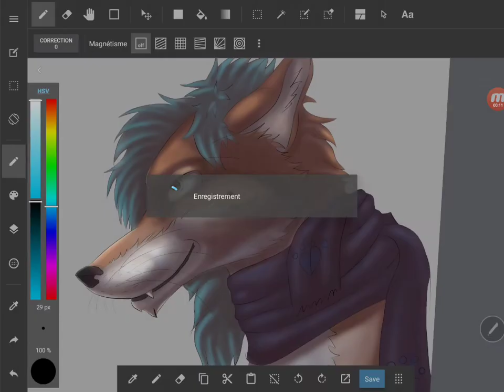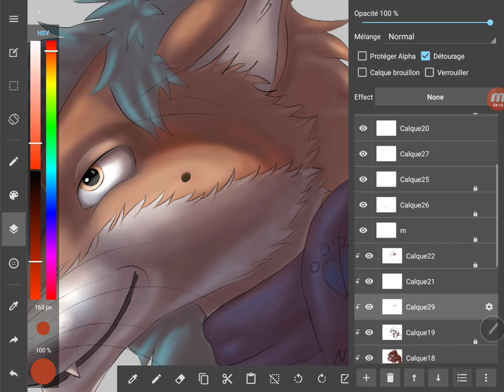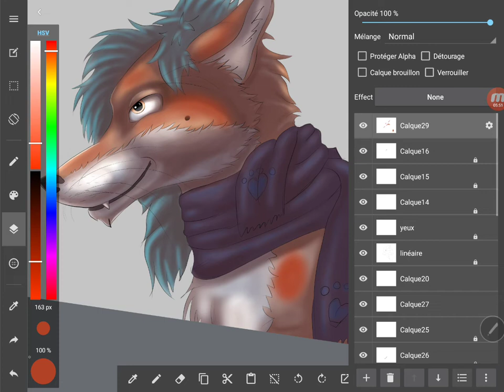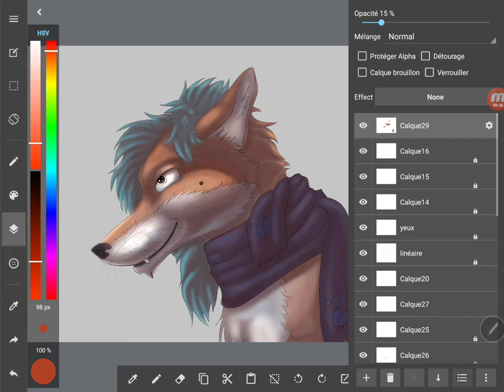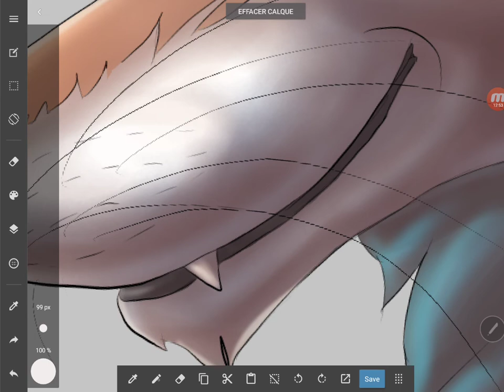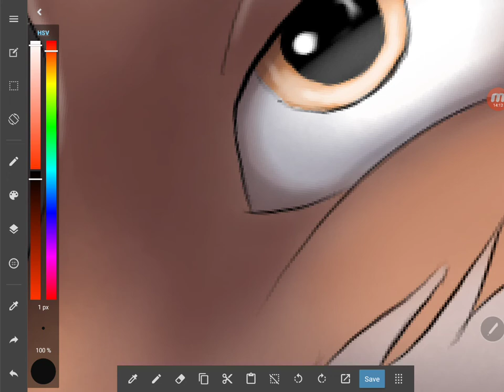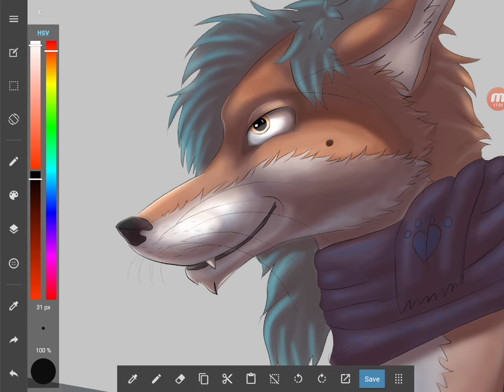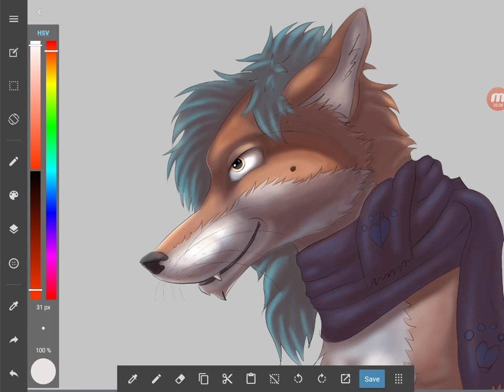Dessin d'un renard et discussions VR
Bonjour, petit discution sur la VR.
Il y a eu un gros souci au niveau de la qualité de la vidéo avec un fond de musique ambiante, je n'ai pu rien faire, du coup je laisse cette version soft, j'en suis désolé, c'est Youtube qui me fait télécharger cette vidéo en 360p au lieu de 720p sur mon PC.